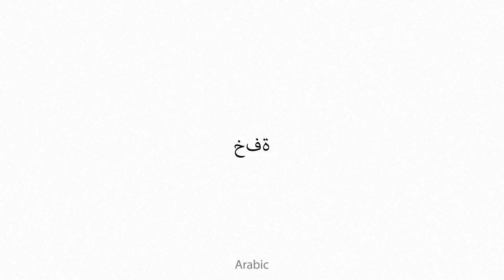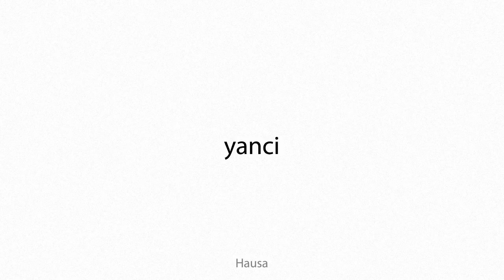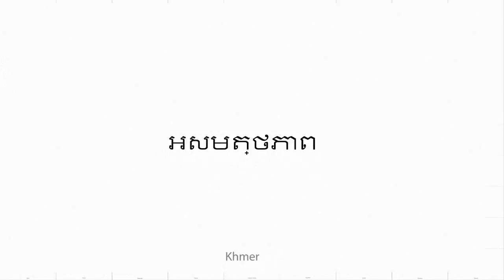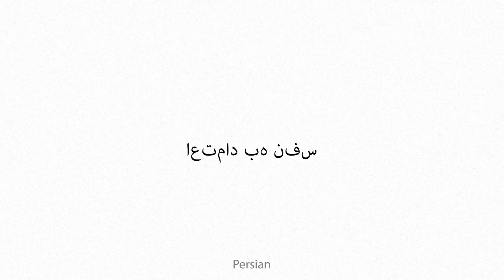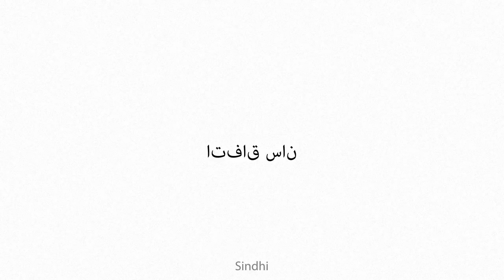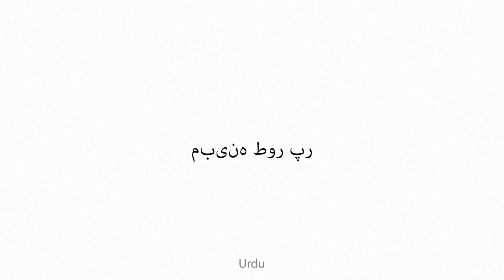adroitness Multilingual Translation